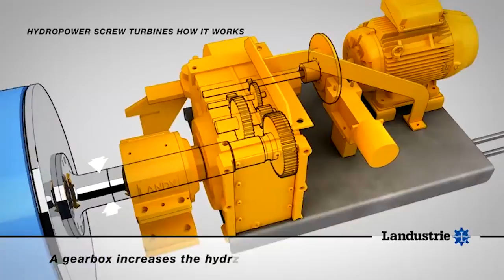WEG helps to generate hydro-electricity for Windsor Castle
Efficiency was a key target for this application as the installation has a fixed Return of Investiment period.

A project delivered by Southeast Power Engineering has seen a mini power station being installed on the River Thames at Romney weir to produce electricity sustainably using environmentally friendly water driven Archimedes screw generators. The completed design features two WEG W22 Premium Efficiency IE3generators being driven by the screws via a gearbox to produce electricity which now powers Windsor Castle.